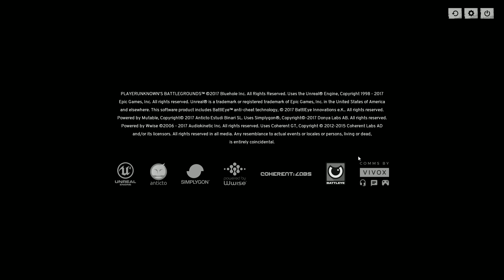【PUBG】ゲストにさとちんさんがやってきた！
さとちんさん

一部BGMはTEPPANさん作曲！

おすすめ

実況環境紹介
【PCスペック】
CPU『i7-6800K』
グラフィックボード『GTX1080』
メモリ『32GB』です。マウスコンピュータにてカスタムし購入。
価格は変動しているので調べてください。

【録画ソフトなど】
Xsplit（録画＆生配信）
AVerMedia 『CV 710』（家庭用ゲーム機・スマホのキャプチャー）

【使用マイク】
SENNHEISER 『E835』
オーディオインターフェースTASCAM 『US-366』使用

【所有ゲーム機】
XBOX ONE、PS4、WiiU、PC、NintendoSwitch